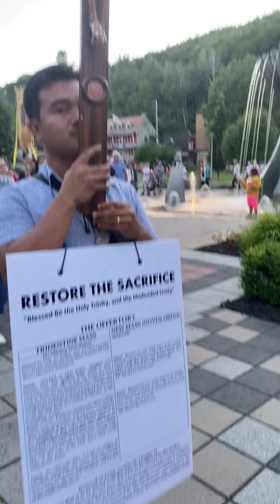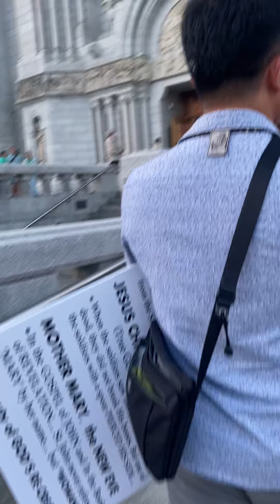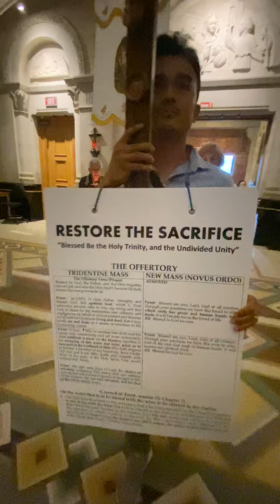For Pope Francis visit to Quebec Canada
Sainte Anne de Beaupré Quebec Candle Procession